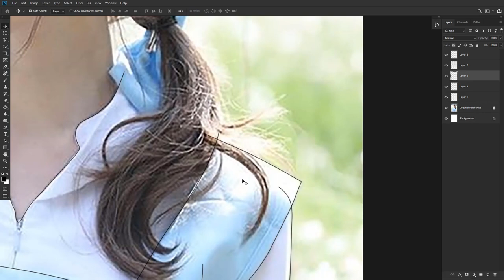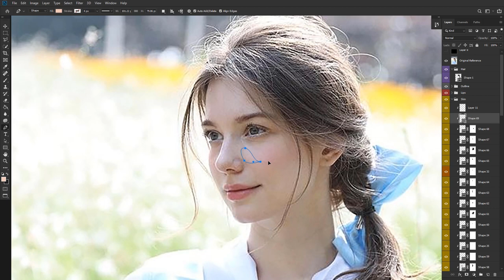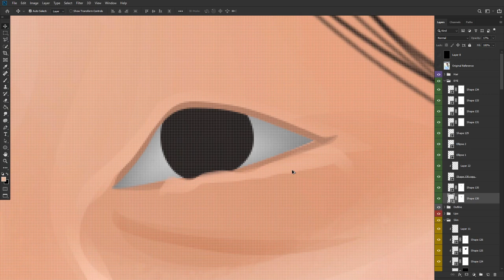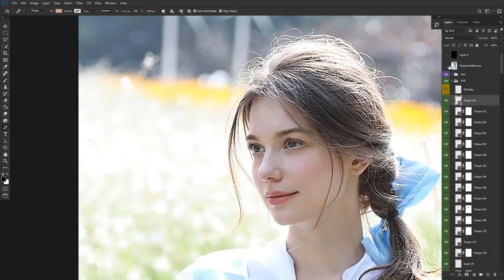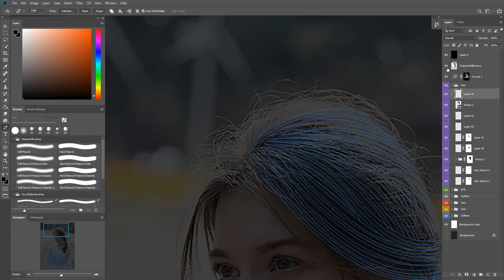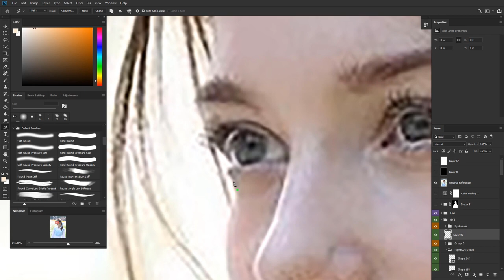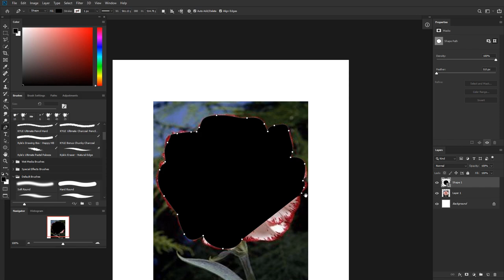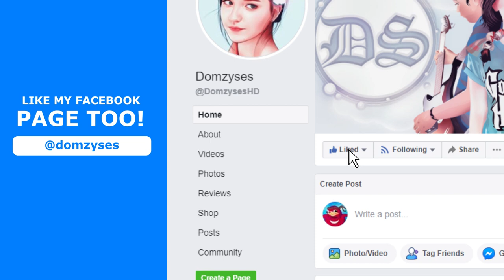Anastasia Cebulska 秦妃 - Vector/Vexel Speed Art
This was the First Artwork i done in 2020, It's a bit late though to upload. Anyway keep safe everyone.

U S E D I N V I D E O :
Video Recorder : Camtasia Studio 8
Application : Adobe Photoshop CC 2020